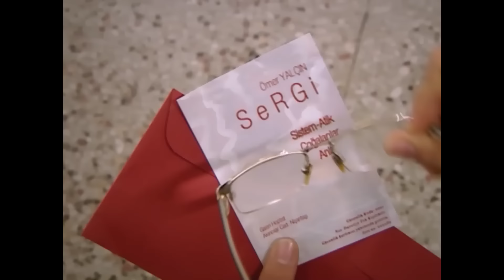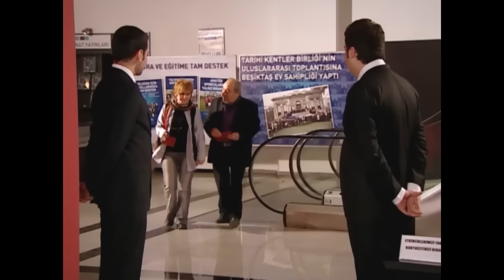Zekai ve Kütük Tüm Sahneler #6 - Geniş Aile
Zekai ve Kütük Tüm Sahneler #6 "ULAN KÜTÜK SINIF SALAM KOKTU"

Geniş Aile'nin baş kahramanı evin sorumsuz ve serseri oğlu Cevahir'dir. Gurbetçi bir ailenin kızıyla evlenip Almanya'ya giden Cevahir, 3 ay sonra boşanmış olarak eve dönünce durgun olmayan ortalık daha da karışır. Evin babası, kızı Nazan'ı evlendirip evin nüfusunu azaltmaya çalışırken Cevahir'in yeniden eve dönmesi bütün planları altüst eder.

Ailesine çok çektiren, ne okuyan ne de çalışıp hayatını bir düzene sokan Cevahir'in hiçbir şey olmamış gibi davranması ailenin reisi babayı iyice çileden çıkartır ve onu eve kabul etmez. Sokakta kalmak istemeyen Cevahir kendince bir çözüm üretir fakat bu çözüm de kız kardeşiyle nişanlısının arasını bozar. Üstelik Cevahir gelir gelmez sadece ailesini değil, bütün mahalleyi de karıştırmayı başarır.

Oyuncular
Ufuk Özkan
Zuhal Topal
Rojda Demirer
Rasim Öztekin
Fırat Tanış
Mine Teber
İlker Ayrık